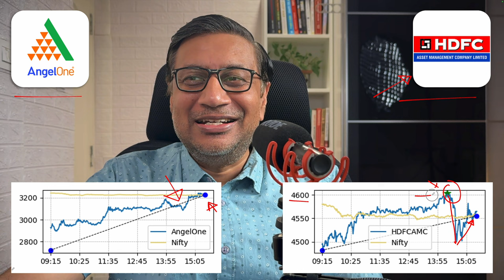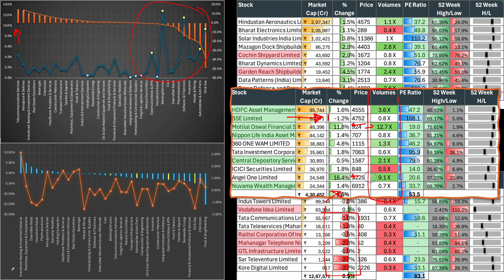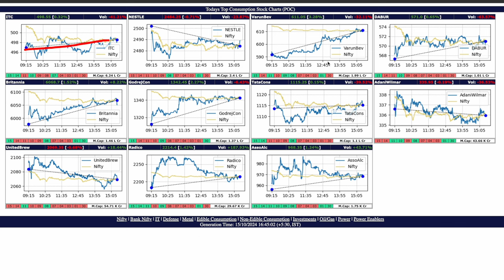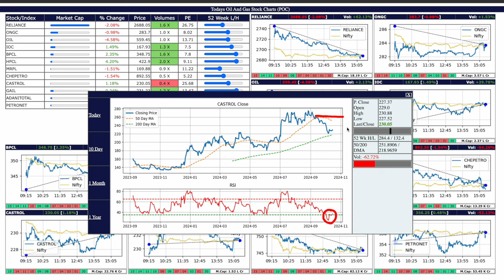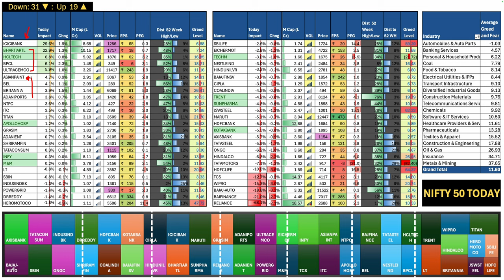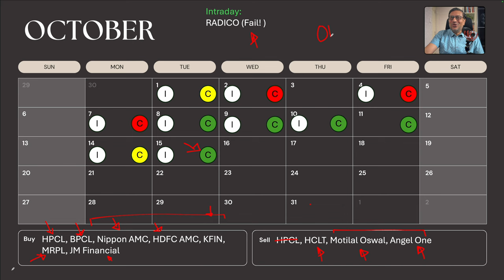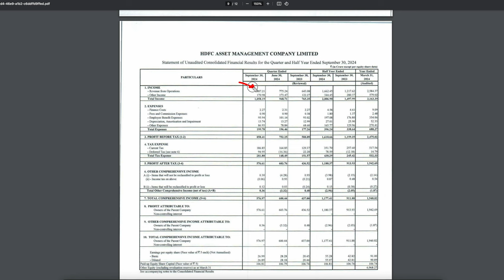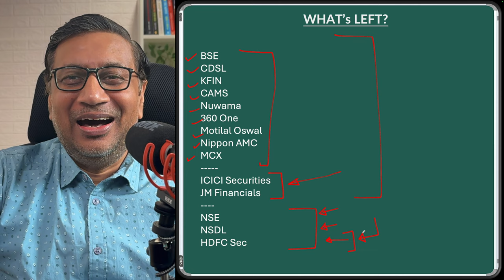Nugget: HDFC AMC & AngelOne Results | Stock Markets Todays | Manish Jain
0:00 Introduction
0:58 Stock Markets Todays
10:15 My Trades
11:25 Nugget Introduction
11:50 Nugget 1: HDFC AMC Results
13:55 Nugget 2: Angel One Results